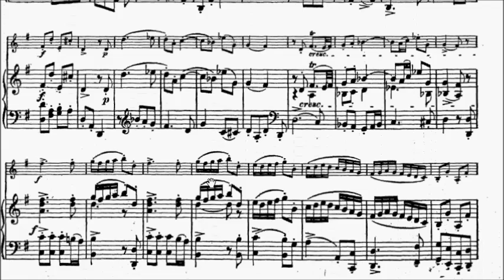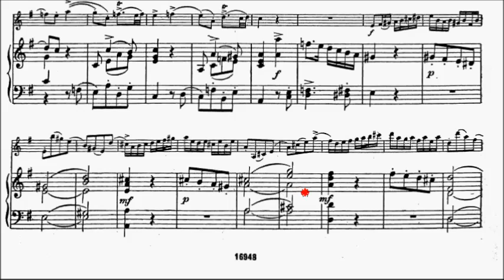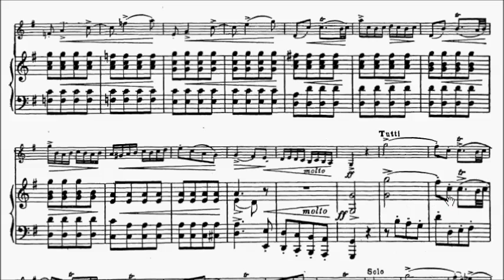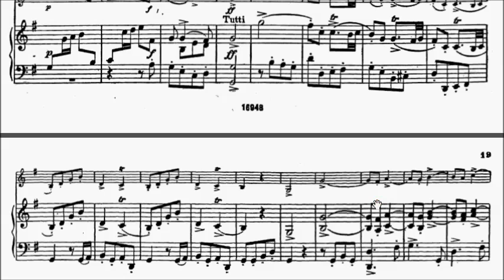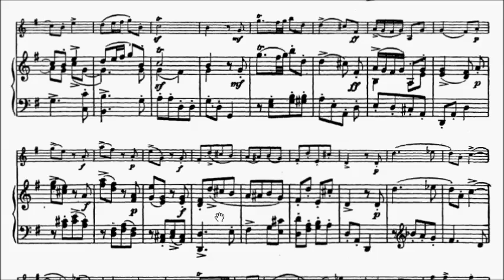HKSMF 66th Violin 2014 Class 215 Grade 6 Haydn Violin Concerto No.4 Mvt 3 Allegro Sheet Music